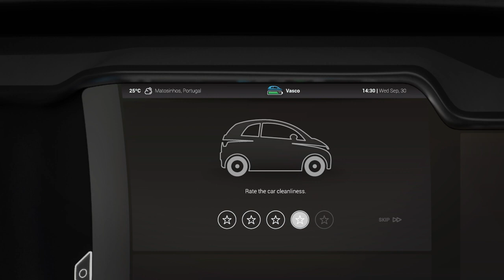Carsharing Concept Scenario - 01 Initial Interaction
Carsharing Scenario 01 - Initial interaction inside the car. Loading user 's profile, reporting damage to the interior or exterior, rating the cleanliness and starting the car (EV).

--- Software used ---
Adobe Photoshop
Adobe Illustrator